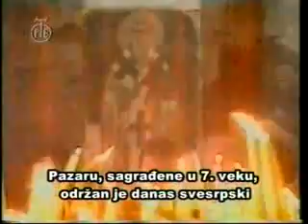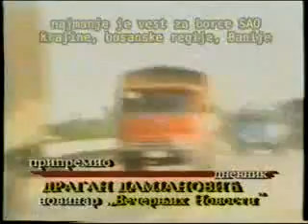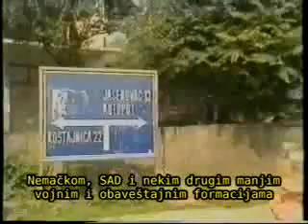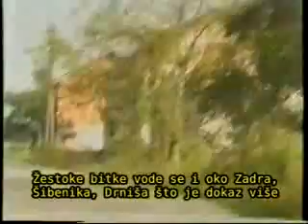1991 dnevnik tvbg clip2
Četnički pohod 1991 na Vukovar,Zadar,Cavtat,Dubrovnik.